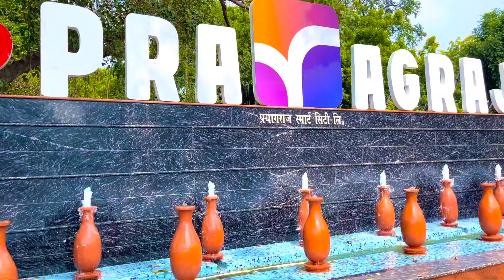आज हनुमान जी का दर्शन प्राप्त हुआ🙏🙏//rymahakal#vlog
Follow me instragram (rohit9185yadav)